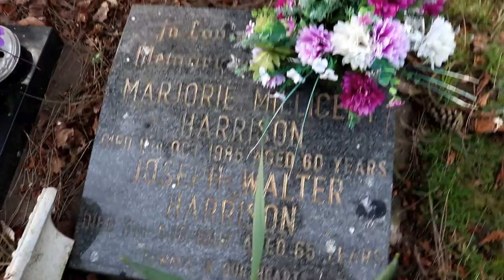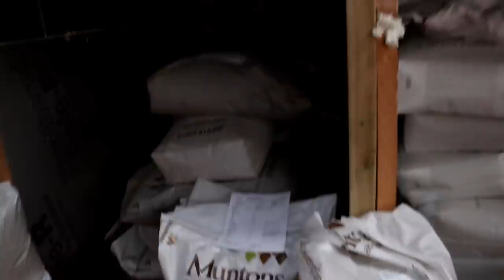THE FLOOR IS SINKING